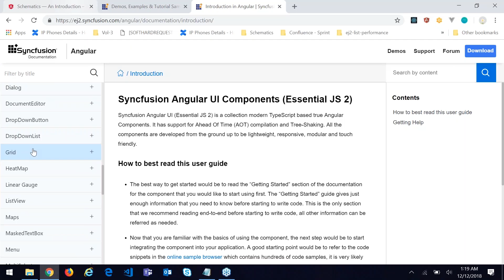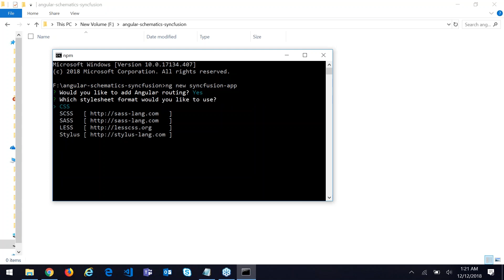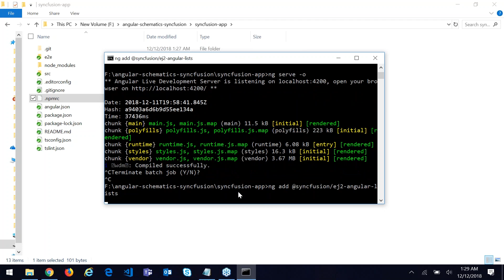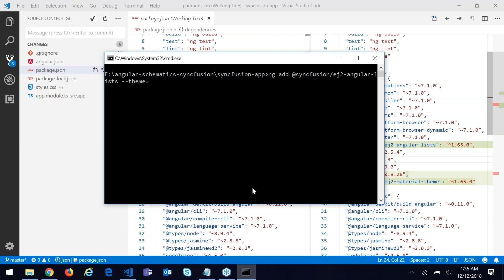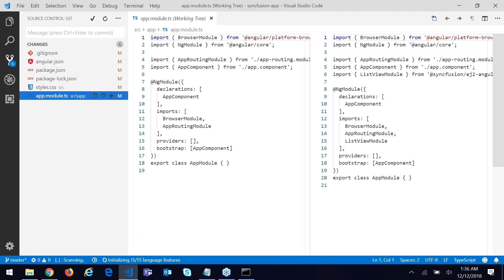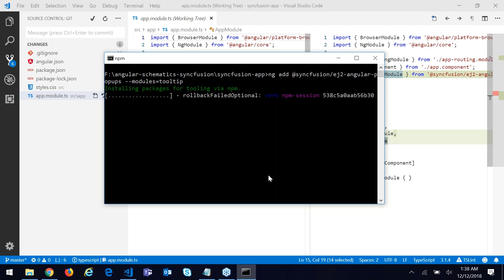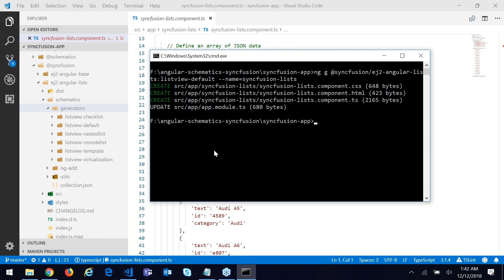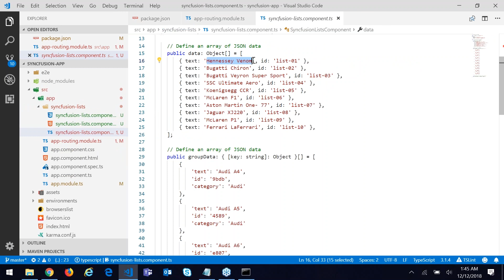Angular Schematics for JS 2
Learn how to configure the Syncfusion Angular package in an Angular CLI application with a single (ng add) command. In addition to that, we include runnable code snippets for getting started with Syncfusion Angular components.

Angular Schematics is a workflow tool for the modern web, mainly focused on improving development productivity to make creating Syncfusion Angular applications easier.